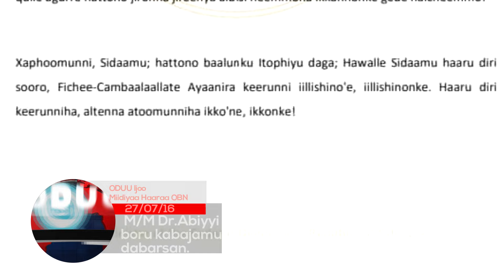Oduuwwan Ijoo Miidiyaa haaraa OBN Bitootessa 27,2016.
Ministirri Muummee  Dr.Abiyyi Ahimad ayyaana  Caambalaalaa boru kabajamu ilaalchisuun ergaa baga geessanii dabarsan.

Hojiirra   oolmaan fooyya’insa bulchiinsa tajaajila Mootummaa   qoratame.
Itiyoophiyaafi Baankiin addunyaa walii galtee liqiifi deeggarsaa $ biiliyoona 1fi miili. 720 waliif mallatteessan.

Naannoleefi bulchiinsa magaalotaatti hiriirri hooggansa jijjiiramaaf tumsu bahame.

Nageenyummaa Hiriira boru Hooggansa jijjiiramaaf tumsuuf bahamuuf qophiin taasifameera.
Hojiileen misoomaa magaalaa Finfinneetti eegalaman halkanii -guyyaa hojjetamaa jiru.
Lammileen Itiyoophiyaa dhaloota 2ffaa, marsaa 2ffaan  biyyasaanii galaa jiru.
Gatiin Gurgurtaa Boba’aa haala amma jiruun itti fufa jedhame.

Aanaalee Leeqaa Dullachaafi Jimmaa Arjootti miseensonni ABO Shanee 15   harka kannatan;4 immoo booji’amaniiru.
Odeeffannoon wayitaawaa bakka jirtanitti akka isin qaqqabuuf fuula miidiyaa hawaasaa OBN irraa argachuu yoo feetan:
Yuutuubii: Youtube.com/OBNoromiyaa?sub_confirmation=1